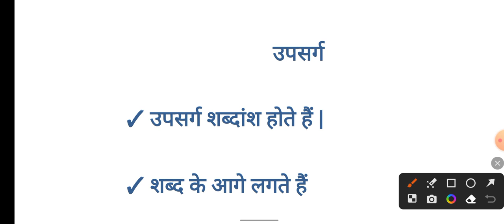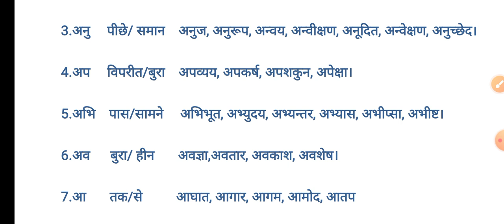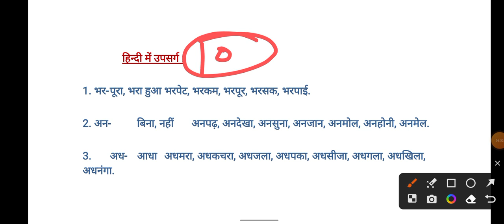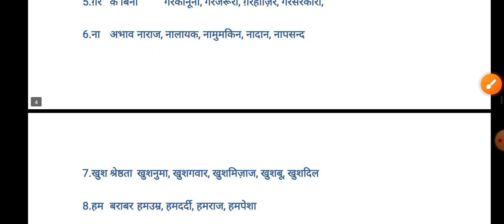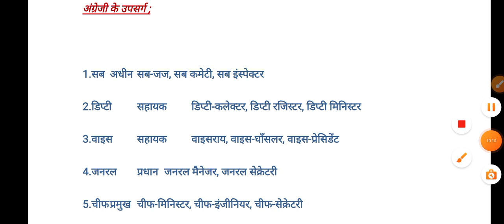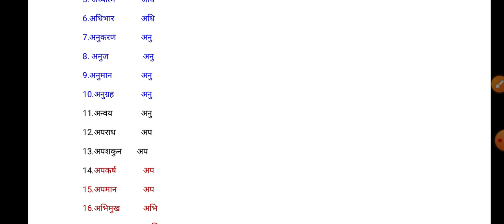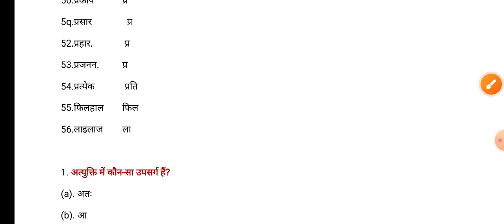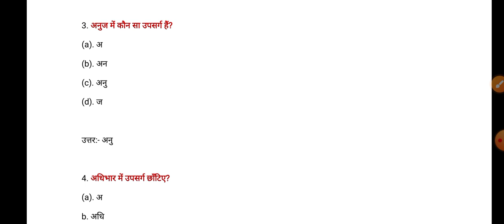उपसर्ग || UPTET , S.TET & DSSSB PRT|| 50+ EXAMPLES || गहन अध्ययन || एक ही वीडियो में पूरा पढ़े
UPTET DSSSB PRT HINDI CLASS उपसर्ग एक ही वीडियो में पूरे पाठ का नक्शा ।
क्वेश्चन practice done